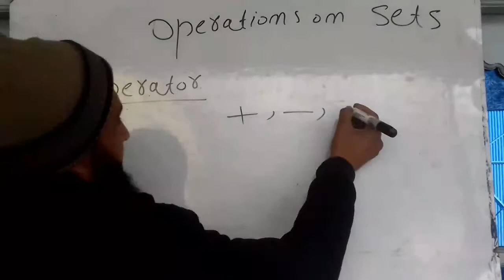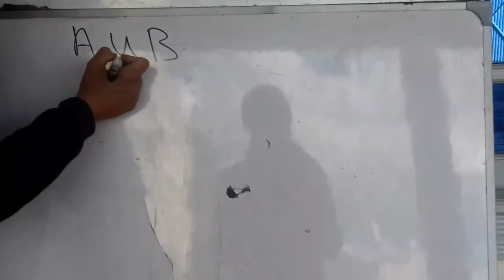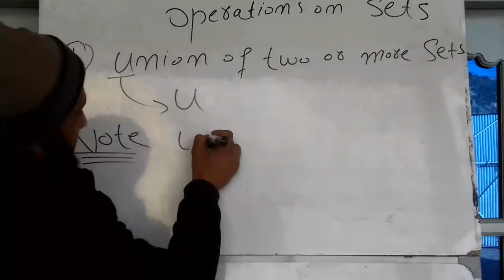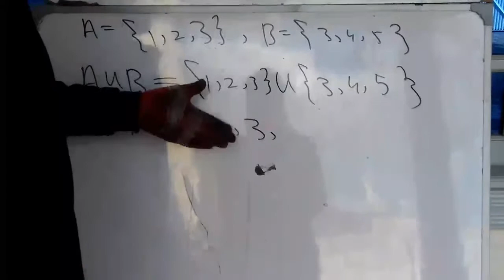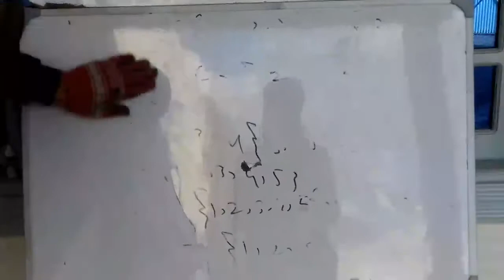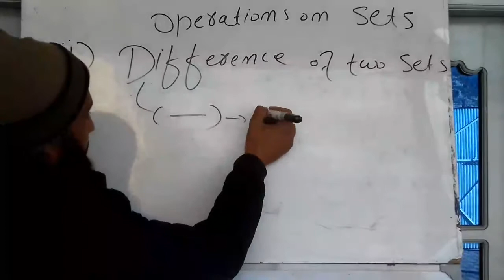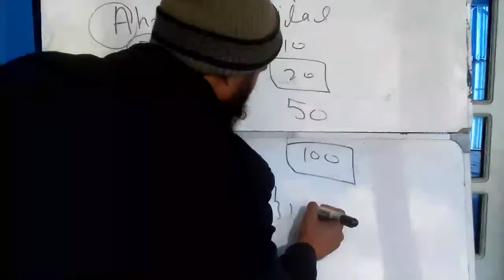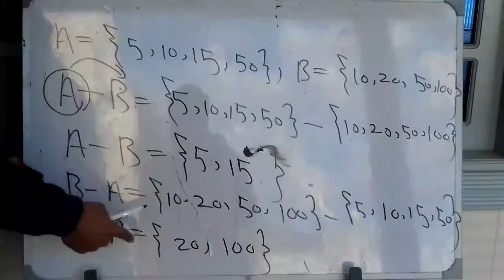Operation on sets | union of two or more sets | intersection of two or more sets | difference of two